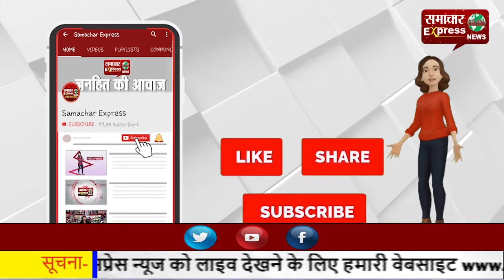सरकार की नल—जल योजना तोड़ रही दम, ग्रामीणों को नहीं मिल रहा पानी